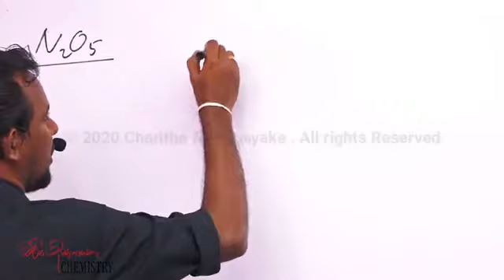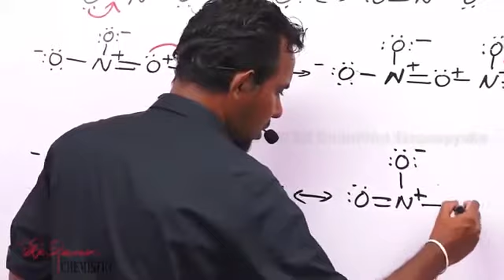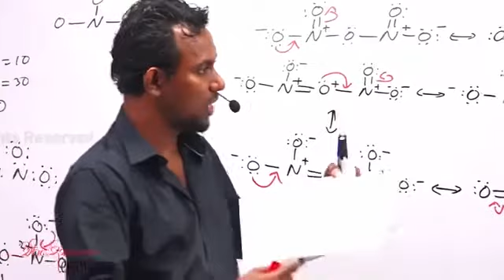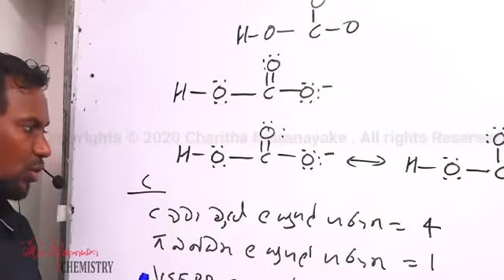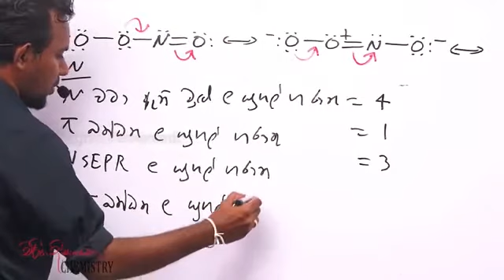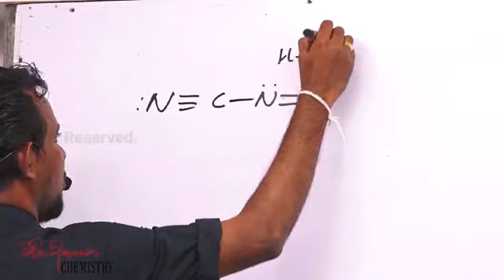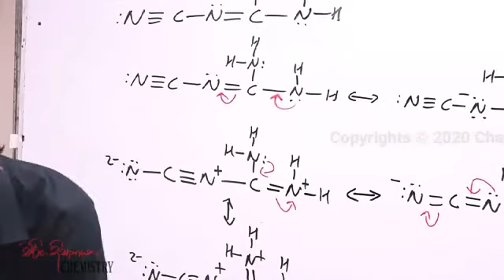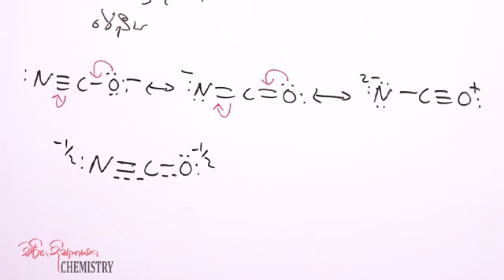Che bonding unit3 part 8